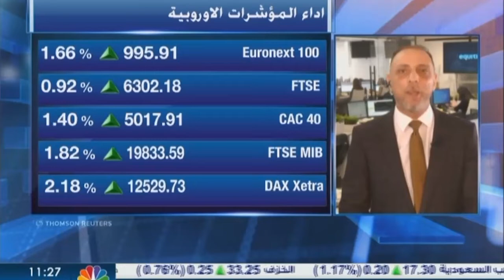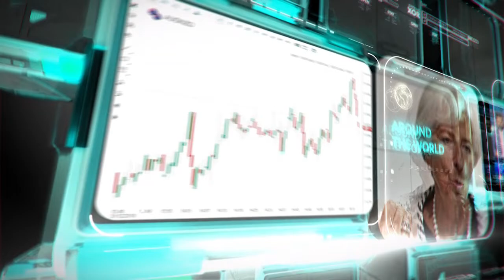التحليل اليومي للأسواق العالمية 23 يونيو 2020